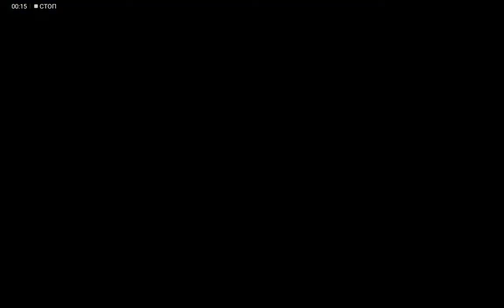Unlocking Crash Test Darryl+his pin in 250 fps(feat. Spl Diamond I)